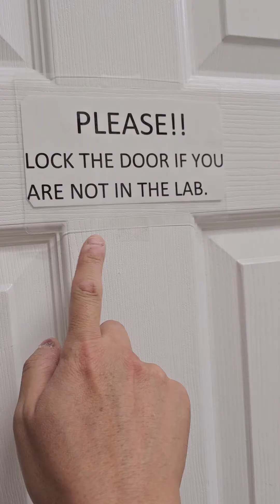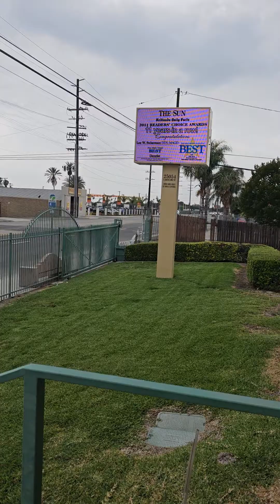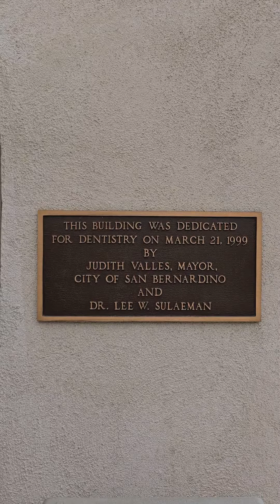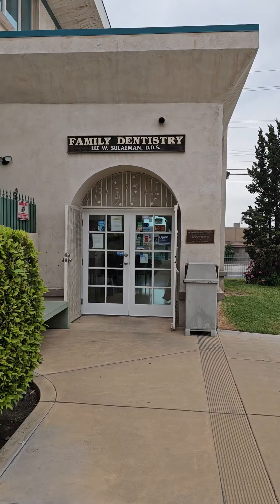Interview With Dr Lee